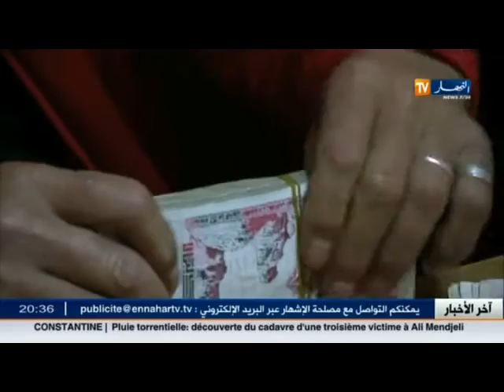النقابات و الوضع الاقتصادي المعقد..قنابل تنتظر حكومة سلال !!